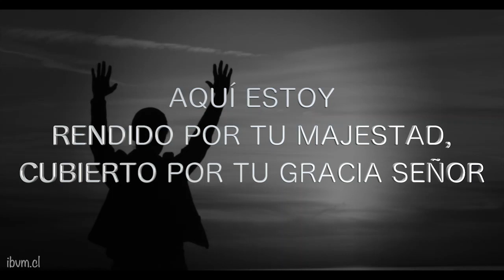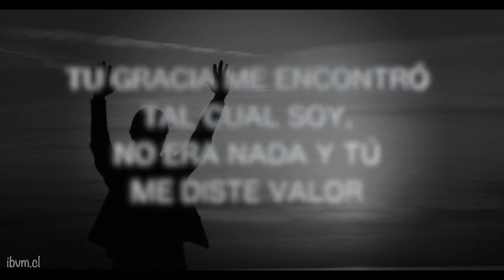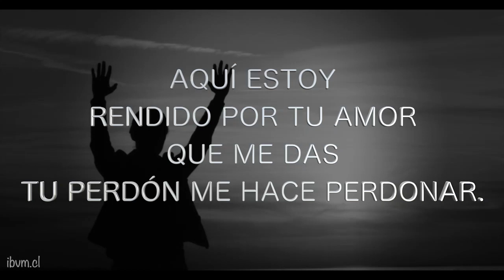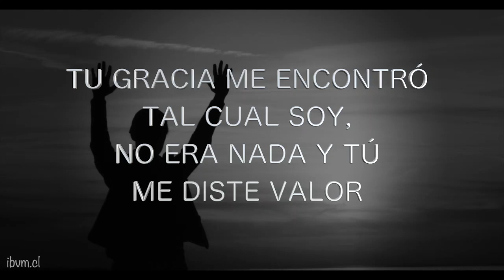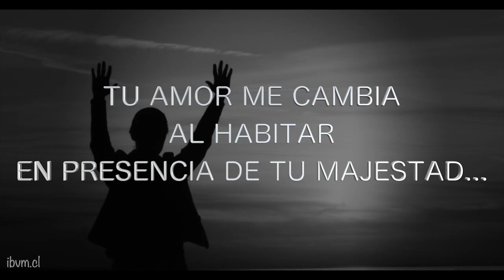Majestad - karaoke IBVM